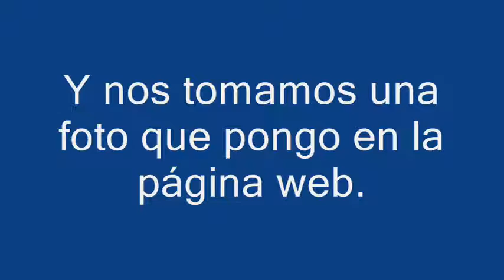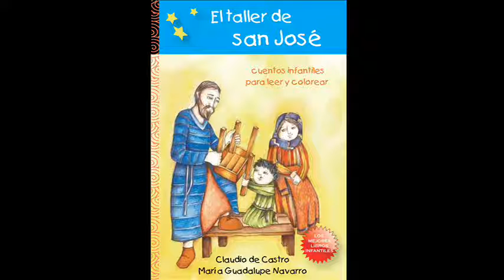NARRATIVA CON VALORES FERIA DEL LIBRO 2012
Presentamos nuestra colección NARRATIVA CON VALORES
Libros de bolisllo con un mensaje de esperanza.